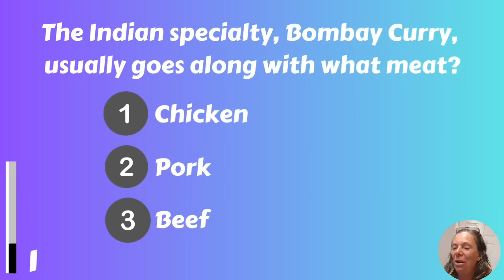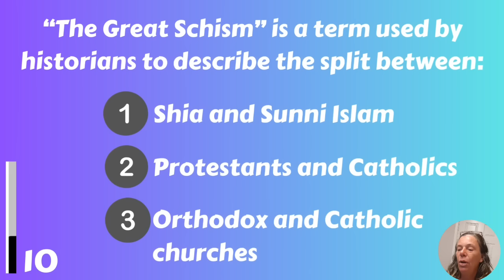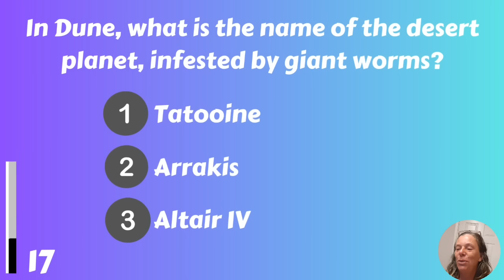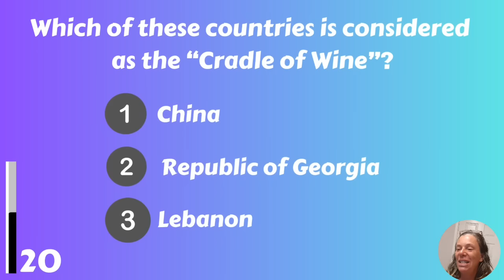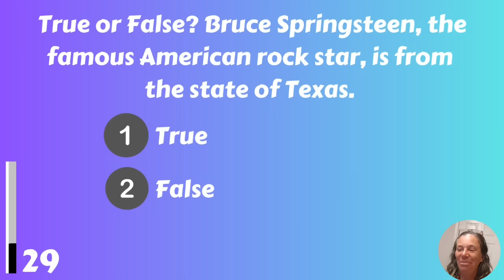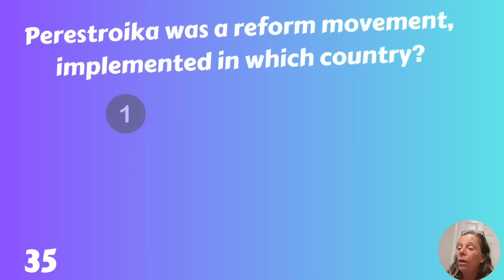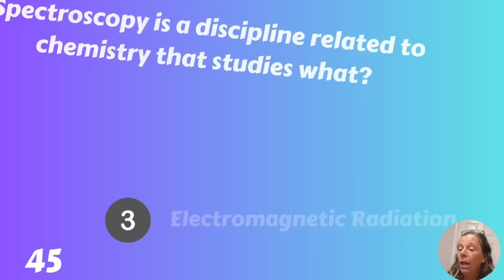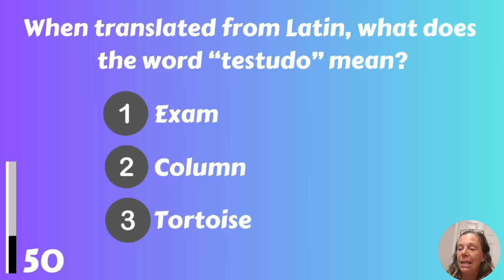Can You Answer More Than 20 Questions? You're Pretty Smart!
Can you score higher than 20/50 on this general knowledge quiz? Let's play and see how far you can come! Please share your score in the comments below :)